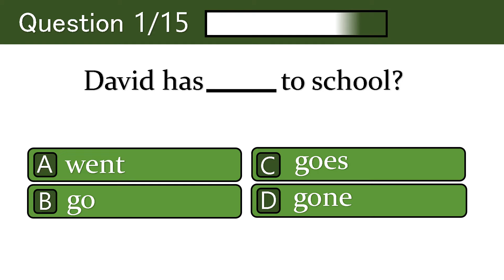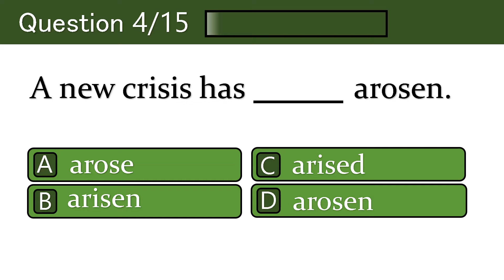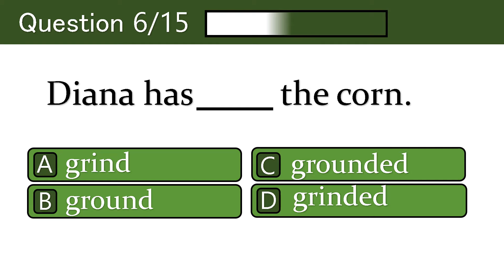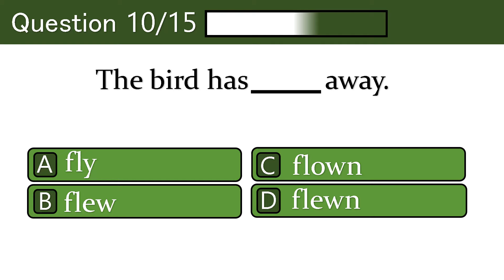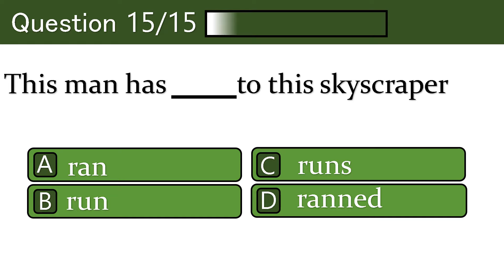Can you score 15/15 on this quiz? Irregular Verbs Quiz | Grammar test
Irregular Verbs Quiz: Past participle grammar

Search terms and phrases
Fun quiz
English trivia quiz
MCQ English
English Olympiad
School test
Class test
Homework help
How to learn tenses
English tenses revision
English tenses practice
English tense test
Brain boosting test
English test with answers
English grammar questions with answers
Free english test